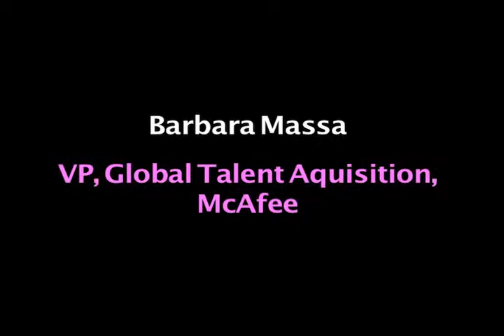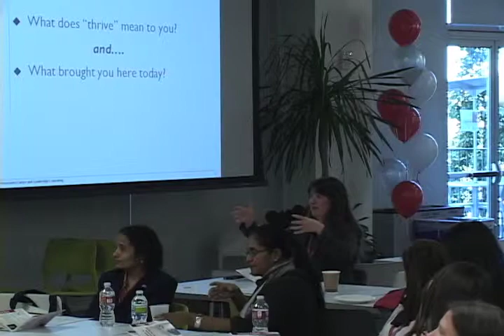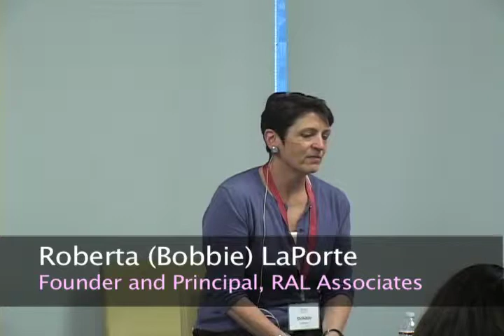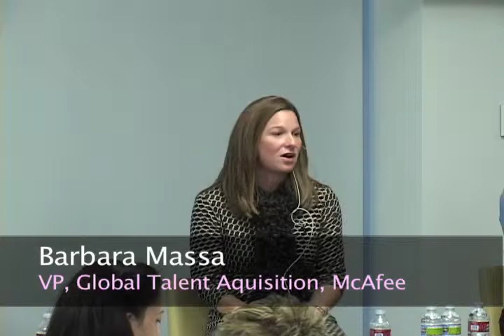SCU WiB Conference 2011 - Career Navigation and Healthy Lifestyle Strategies (Part 1 of 4)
9th Annual Santa Clara University WiB Conference  2011
Saturday, April 9, 2011
Brocade Communications San Jose Campus

Session: Career Navigation and Healthy Lifestyle Strategies

Speakers:

Shelli Hendricks - Senior Consultant, Leadership and Organizational Development, McAfee

Roberta (Bobbie) LaPorte - Founder and Principal, RAL Associates

Barbara Massa - VP, Global Talent Aquisition, McAfee